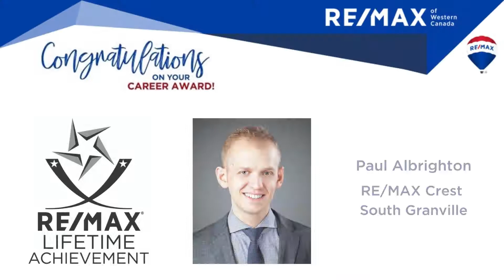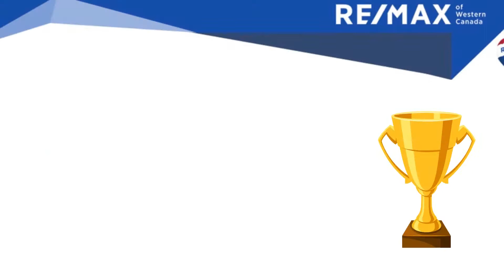RE/MAX WESTERN CAREER AWARDS 2020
Congratulations to all our RE/MAX Crest | Masters Realtors who were inducted in 2020 Career Awards!